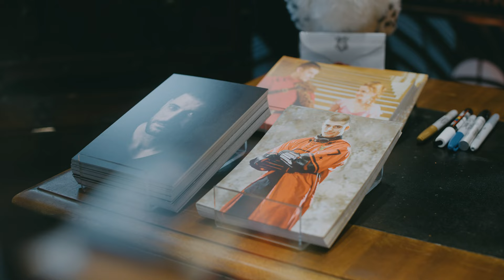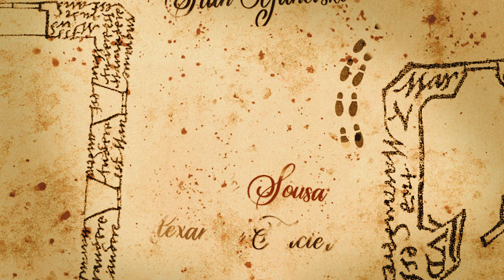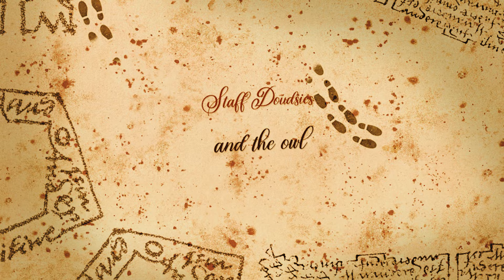Rencontre avec Viktor Krum (@StanYanevski) - Harry Potter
Rencontre avec Viktor Krum (Stanislav Yanevski) - Harry Potter
Nous avons eu la chance de pouvoir interviewer Viktor Krum à Genève dans un des shop de Franz Carl Weber.

- Doudsies -
🔽 En live sur Twitch :

Miniature : Ornella (wlwzone)